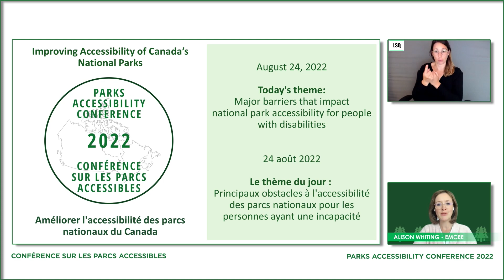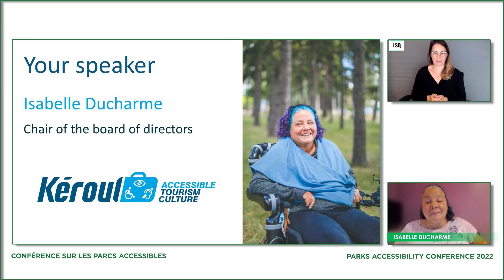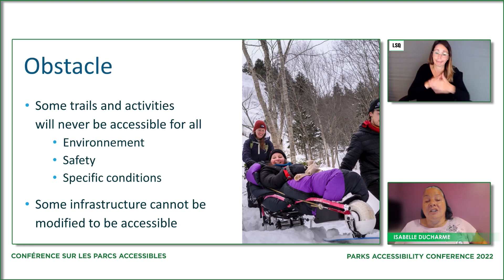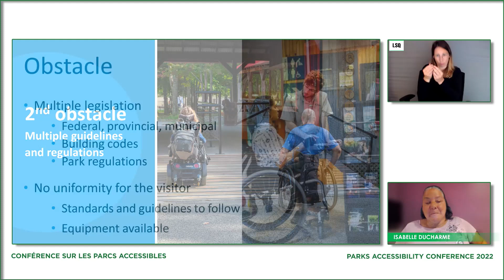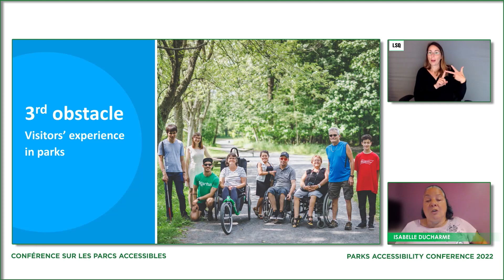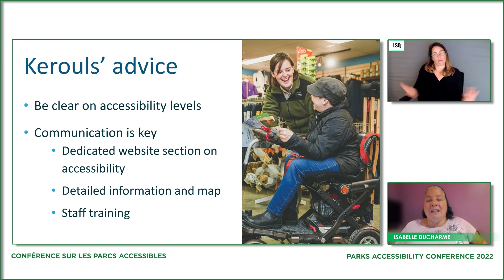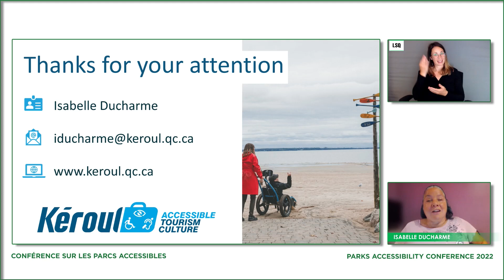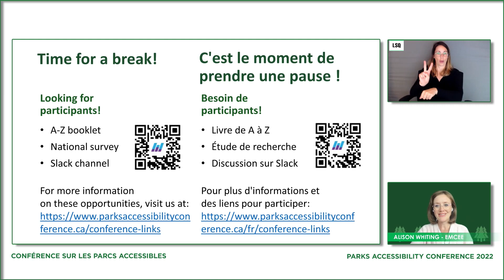Présentation de Isabelle Ducharme | Jour 2 | Conférence sur les parcs accessibles 2022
Thème : Principaux obstacles à l'accessibilité des parcs nationaux pour les personnes ayant une incapacité.
Date: le 24 août 2022
Titre: Trois principaux obstacles à l'accessibilité des parcs nationaux selon Kéroul

Isabelle Ducharme, présidente du conseil d'administration de Kéroul, est impliquée depuis plus de vingt ans dans des activités d'intégration sociale pour les personnes handicapées.

Son expérience personnelle de vie avec une blessure à la moelle épinière depuis son accident de voiture en 1988, combinée à sa maîtrise en gestion et planification du tourisme à l'université UQAM de Montréal, lui donnent une perspective unique sur les obstacles auxquels font face les touristes handicapés et sur les solutions à mettre en œuvre pour promouvoir le tourisme pour tous.